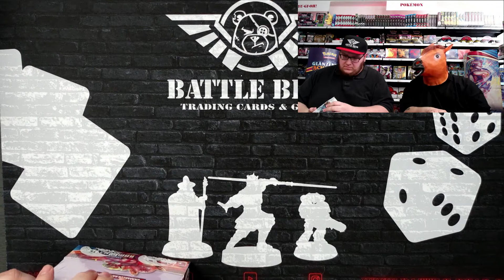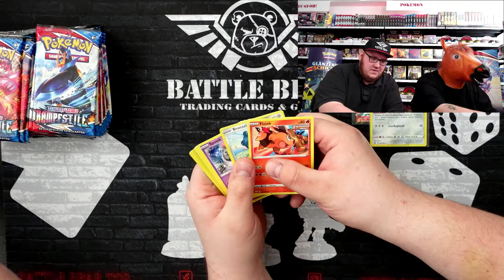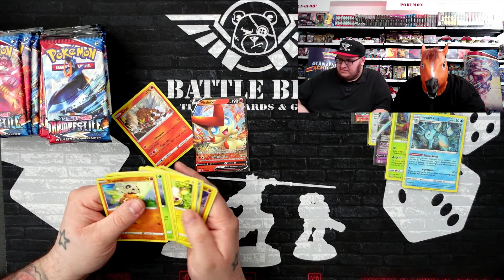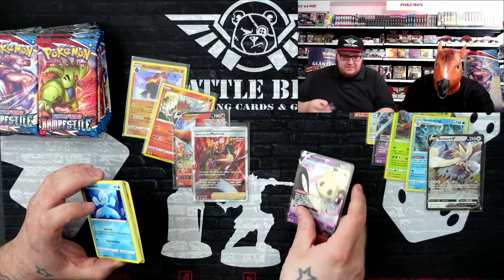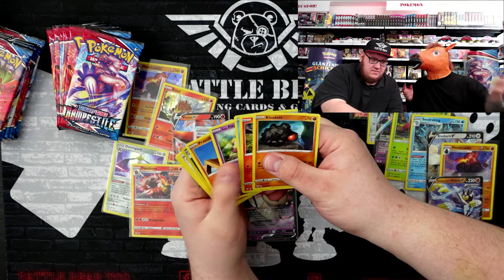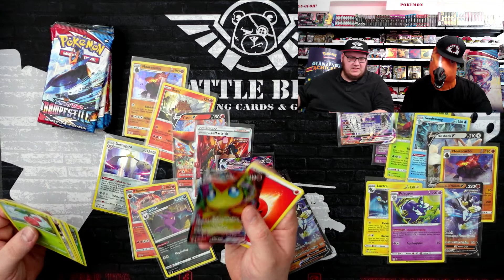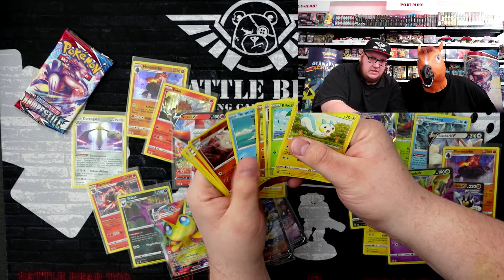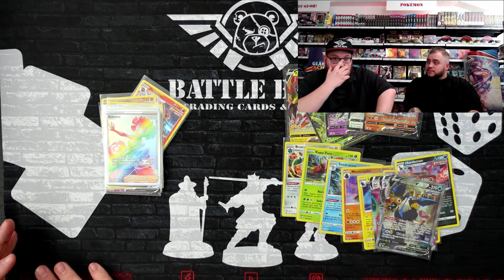Battle of the Boxes #29 - Doppel Ds aus dem Doppel B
Hallo liebe Pokémon Community,

Round 29, FIGHT! Hier erlebt ihr Heute Denny als Pferd. Es gibt wie immer Bärige Pulls und etwas für die Lachmuskulatur. Leider Gottes fällt das Micro während der Aufnahmen runter und Daniel bemerkt es nicht.

Nächstes Battle wird ein Live Battle nächsten Mittwoch den 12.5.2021

Bärigen Spaß beim Video!